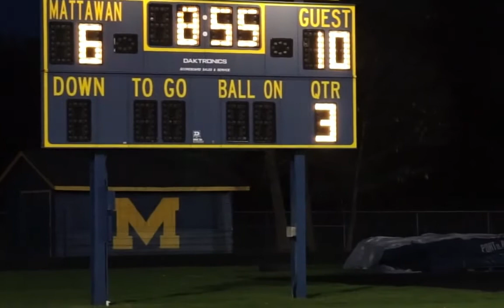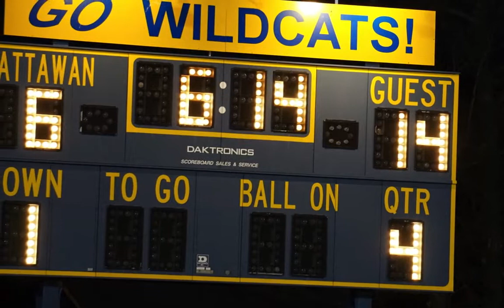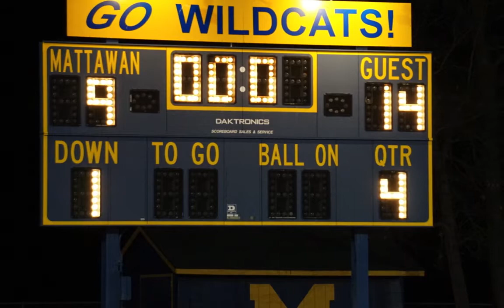PN Vs Matawan April 16, 2015 HD 720p